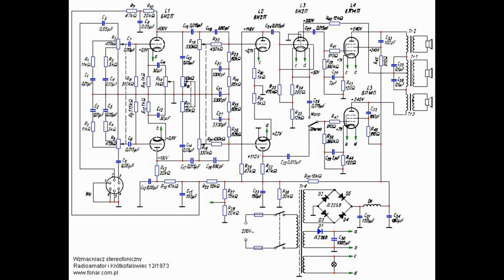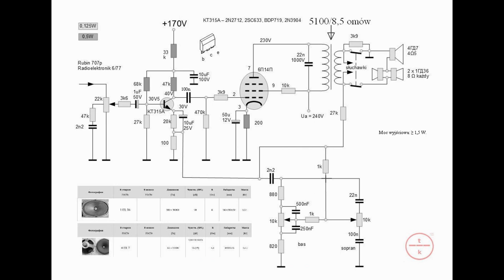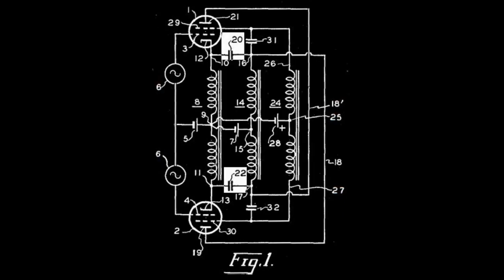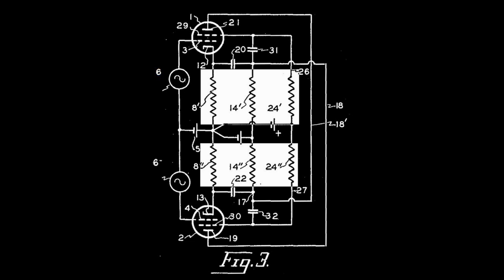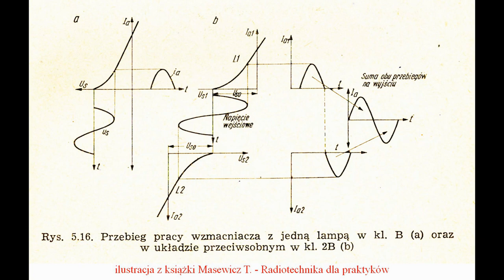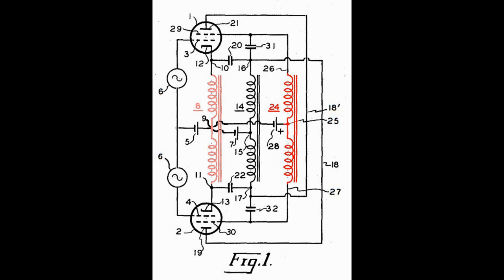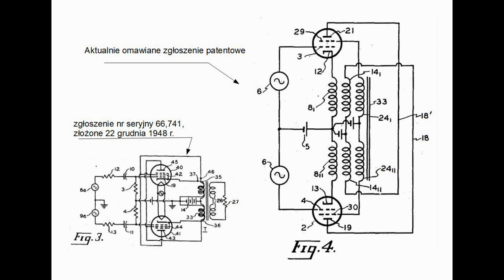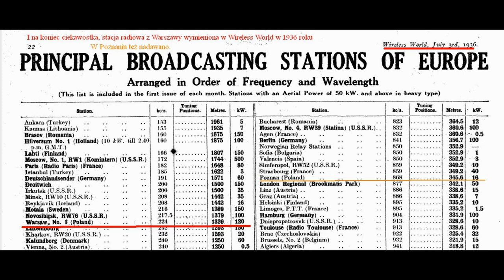Patent na Unity Coupled cz3 (nr 180)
Wzmacniacz McIntosh lub Unity Coupled wg Franka McIntosha. Omówienie Patentu, cz3.
Tym razem pomysł dotyczy potrójnego uzwojenia pierwotnego transformatora wyjściowego.
W filmie omawiane są techniczne założenia działania układu unity w jego rożnych wersjach.
Zastrzeżenia patentowe można przeczytać po zatrzymaniu filmu.

4:40 jest literówka, proszę nie zwracać na to uwagi.